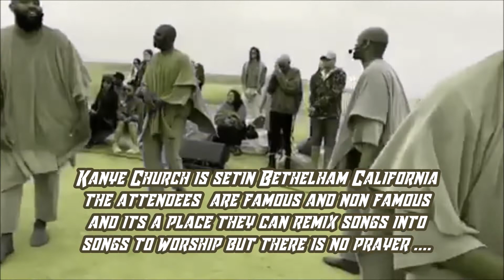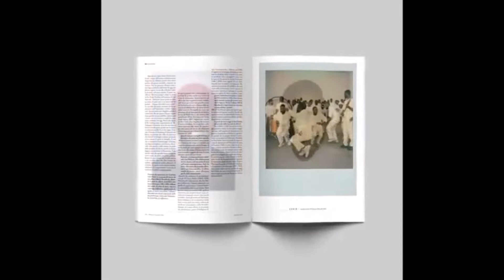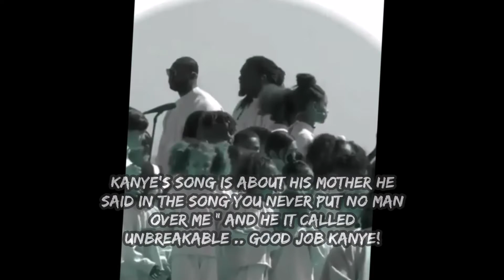Kanye West- Sunday CHURCH Service EXPOSED It's Not What You Think .....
Kanye West has a Sunday service expozed  and it happens to be located in Bethlehem California now you know your boy Ye had to make it happen with this clothing line and he has his daughter North West in the choir.

It's not what you think see our broadcast to see what happened...kanye sunday service jesus walks coachella was epic many want him to stop talking and start rappen again but maybe he needed time to grieve.

Now it is not open to the public it seems to be a spiritual gathering as they attendees say What is Kanye planning now to make himself Yeezus or maybe this is good for him he is grieving his mother in this video i wanted to show you the other side of Kanye's self therapy. if there is one.

rapper  dmx HAS BEEN  there Paris Hilton and i'm sure there is more to name is it wrong for him to start a gathering or is it for his own good ?

Kayne has exposed he wants to keep it going SOME THINK IT is a new age church some say it's not a church at all more like a concert Kanye !

1
kanye sunday service i wonder
kanye sunday service jesus walks
kanye sunday service katy perry
kanye sunday service lift off

kane sunday service meme
kanye sunday service new song
kanye sunday service otis
kanye sunday service power

kanye sunday service remix
kanye sunday service song

Sources in this content have been provided in credits we are a independent radio and podcasting site and entity of Arizona please support our movement by a comment subscribe or share if you are unable to give.